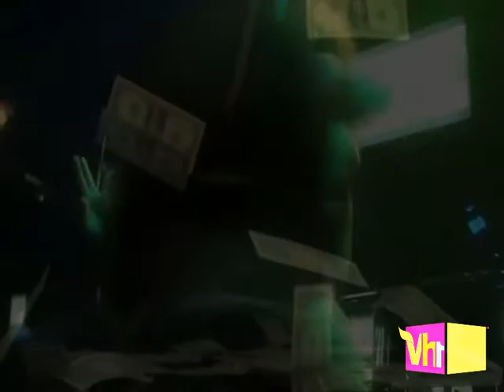Family felinz - Alltell _ world premiere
Munchies entertainment presents ... YURI   - Alltell